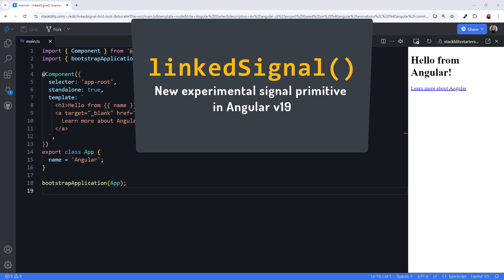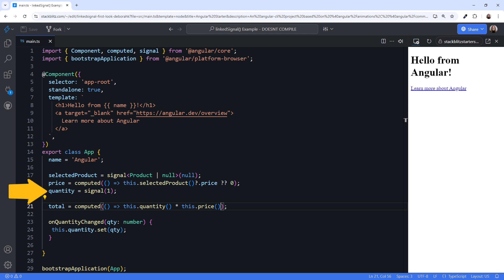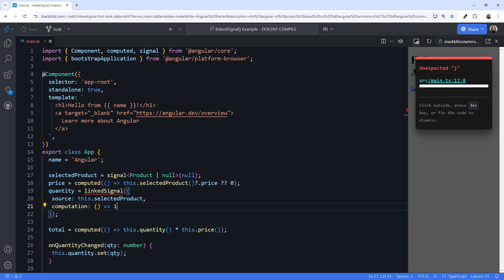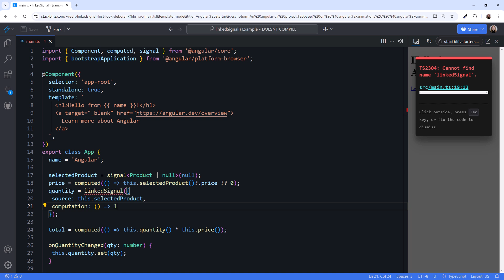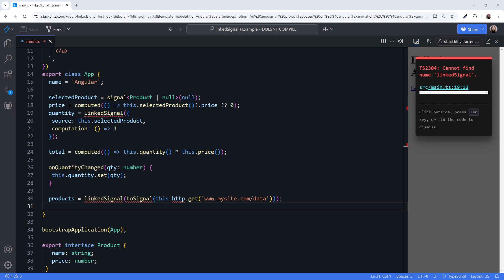First Look at Angular's new linkedSignal()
Angular version 19, coming out in November, will introduce a new experimental signal primitive: linkedSignal().

This video is a first look at linkedSignal() including its purpose and possible use cases.

UPDATE: This feature is now in a prerelease of Angular v19: 19.0.0-next.11. I updated the code in the link below with the pre-release and added code to try out the new feature.

*Content*
00:00 New feature: linkedSignal()
00:17 computed() signal
02:34 linkedSignal()
04:11 linkedSignal() and HTTP
05:06 Wrap up

😊About Me
I'm a software developer and YouTube content creator.  I speak at conferences such as VSLive and ng-conf. I write articles for freeCodeCamp. And I'm a Pluralsight author with courses in the top 10 most popular (out of 7,000+) for over 5 years. For my work in support of software developers, I've been recognized with the Microsoft Most Valuable Professional (MVP) award, and I'm a Google Developer Expert (GDE).